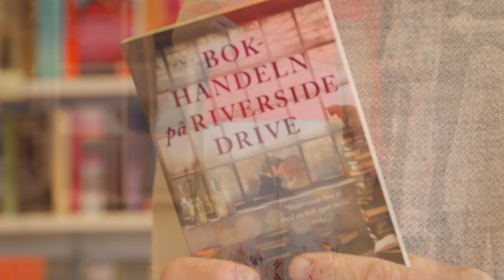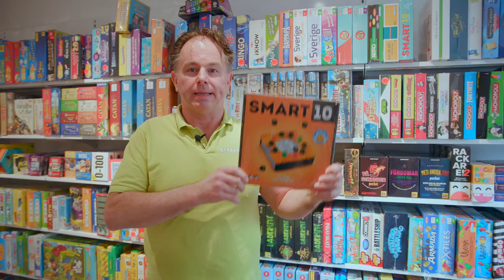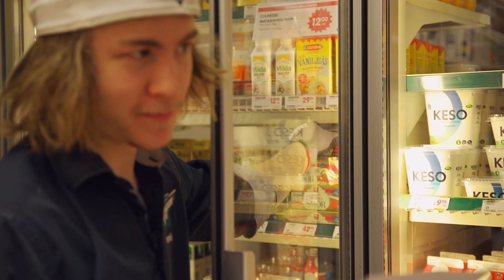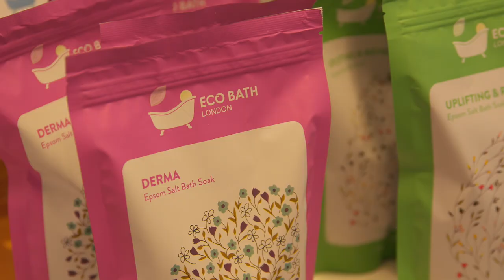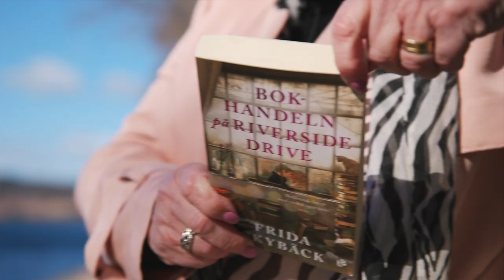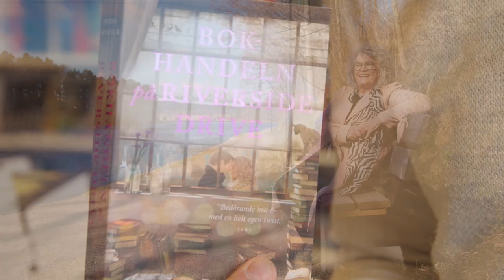Avsnitt 1: Karantän-special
Världspremiär för programmet ”Hej Leksand!”
För alla äldre, som är unga i sinnet, men sitter isolerade. För alla som behöver muntras upp.
För Leksand. Om Leksand. Med 100 % goda nyheter.
Om du gillar programmet, sprid budskapet vidare till dem som behöver det mest. Tillsammans gör vi en speciell tid lättare att leva. Glad påsk!

Detta är det första programmet av fem. I varje program möter du kända och okända profiler som brinner för sin sak och har hjärta för Leksand.
Ur dagens program:
- Jon Knuts matar änder och skickar en påskhälsning
- Lär dig känna igen fåglar, med Staffan Müller
- Bok- och speltips
- Så tar du hand om kropp och själ
- Lär dig baka med Tommy Stenius
- Så går utkörning av matvaror till – Tempo Siljansnäs
- Ulrika Liljeberg – ”det kommer bättre tider”
- Modevisning på Mariaboden
- Motionsgympa, PÅG i Leksand

Producerat av
Johan Pellas & Alexander Winther, Photomind.se